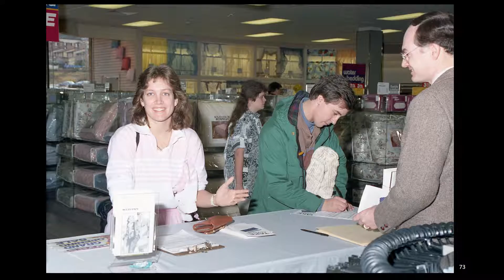Factoria Mervyns Grand Opening 1987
Factoria Square, Bellevue, WA. Mervyn's Grand Opening March 6, 1987. Also includes aerials of south Bellevue